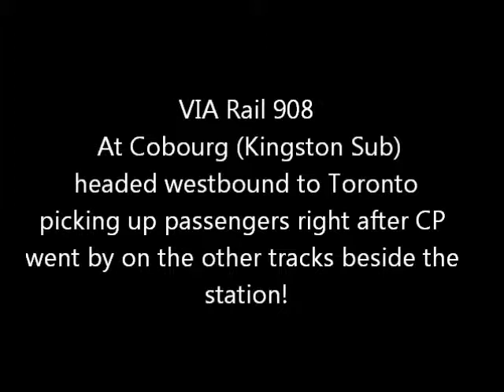VIA 918 Cobourg ON (Kingston Sub)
Caught this at Cobourg Station on the Kingston sub after CP went by